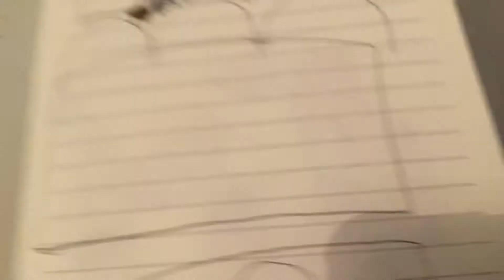Are we there yet meme